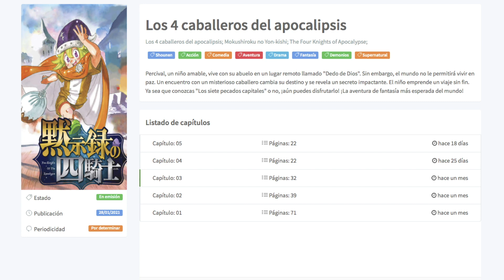La Secuela de Nanatsu No Taizai | Los 4 Caballeros del Apocalipsis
Que tal amigos, el día de hoy, les traigo un vídeo acerca de la secuela de Nanatsu No Taizai, de nombre los 4 Caballeros del Apocalipsis. Pienso que esta continuación será muy buena, ya que en los 5 capítulos que hasta ahora han sido estrenados, ha estado por arriba de las expectativas. Esperemos que se mantenga con ese hype que había estado soltando.

¿Juegas Fortnite y quieres apoyarme? Usa mi código de creador en la tienda: DARIOUSASTROLL